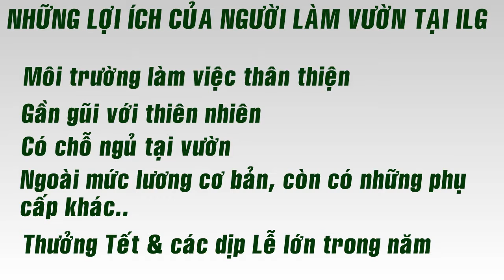Tuyển nhân viên làm vườn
VƯỜN ƯƠM CÂY CẢNH ILG
Tuyển nhân viên làm vườn tại Bình tân